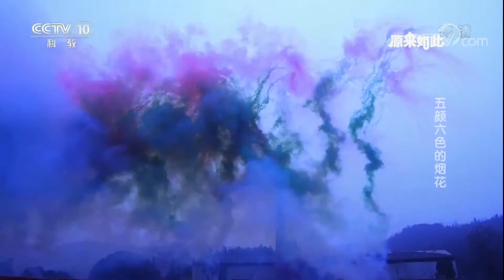日景烟花的呈色原理是什么 | 科学实验室